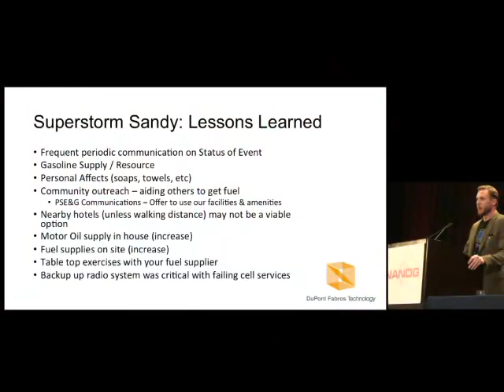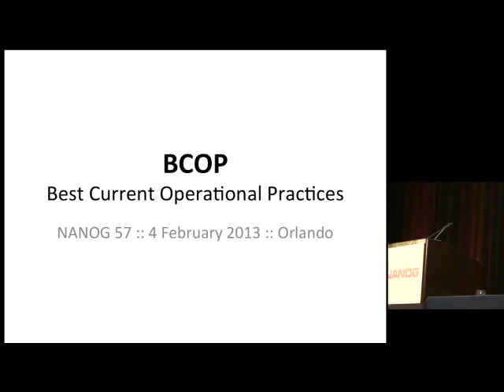BCOP Best Current Operational Practices